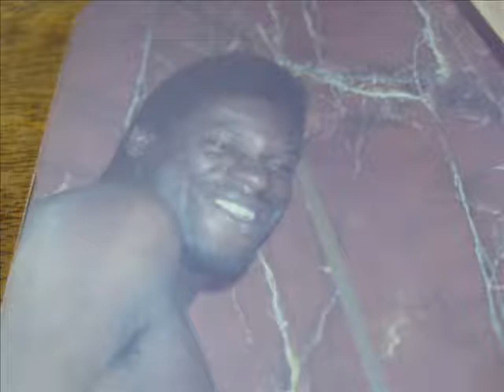CHESTER SIMON'S SUPERLOVE LIVE.LIVELY UP YOURSELF.BOB MARLEY.PHIL HENRY.TERRY MILES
Chester Simon's Superlove playing live in June 1985 in Luzern. Switzerland.